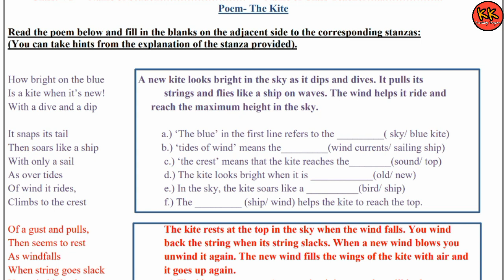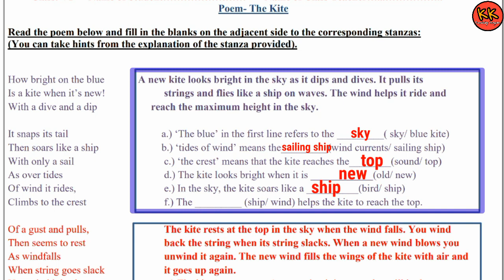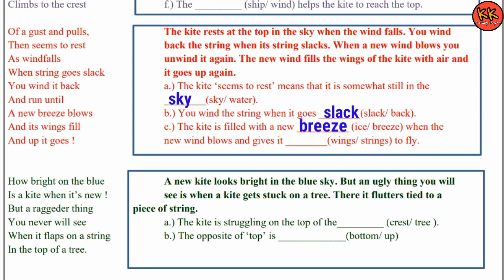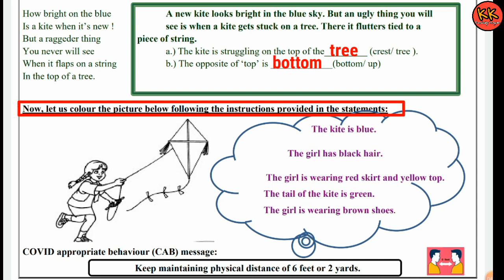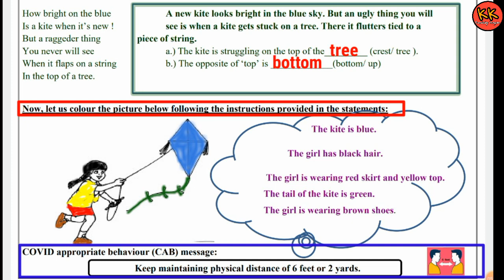DOE Class 6th English Worksheet 19 Poem: The Kite (02/12/20) Knowledge Kingdom Worksheet Class VI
DOE Class 6th English Worksheet 19 Poem: The Kite (02/12/20) Knowledge Kingdom Worksheet 19 Class VI English